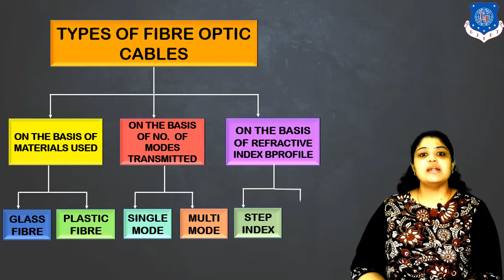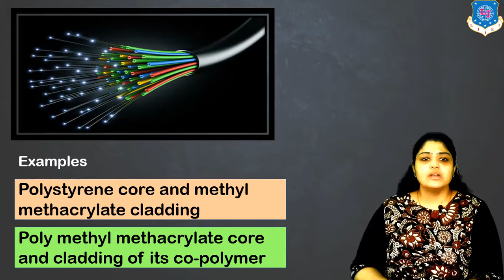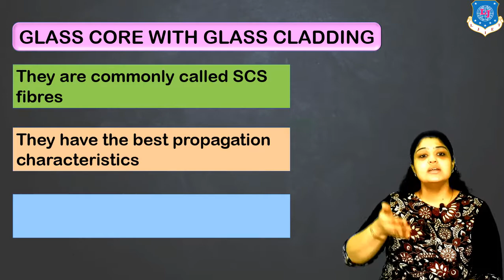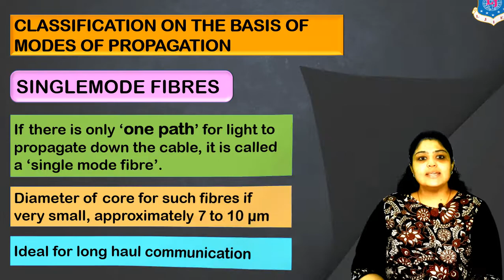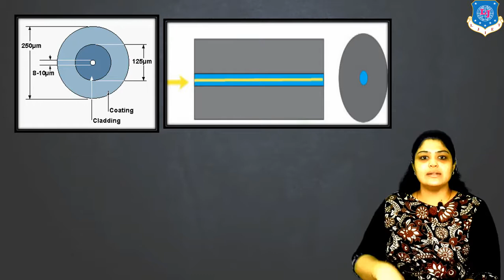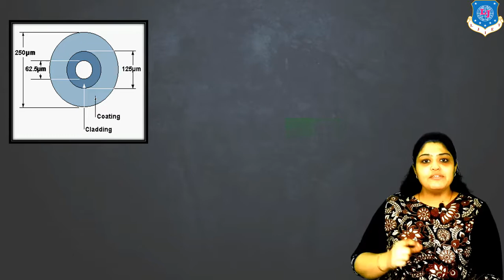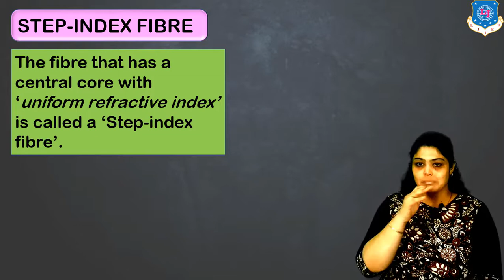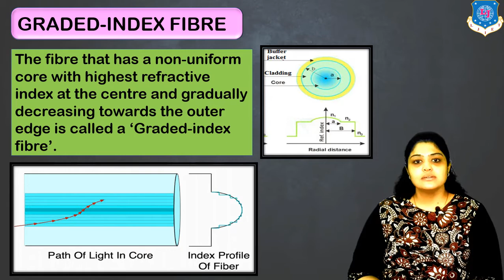Lec 26_Types of fibers | Physics | First year engineering